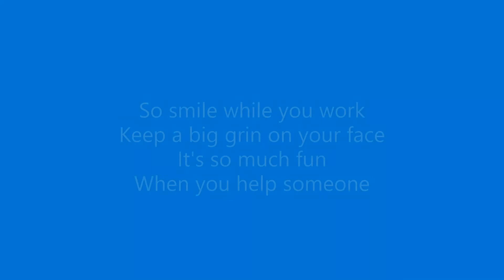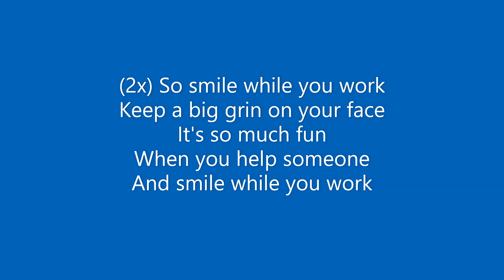Smile While You Work Lyric Video